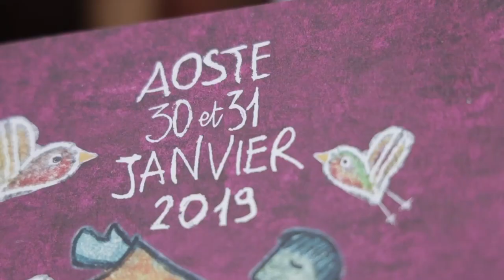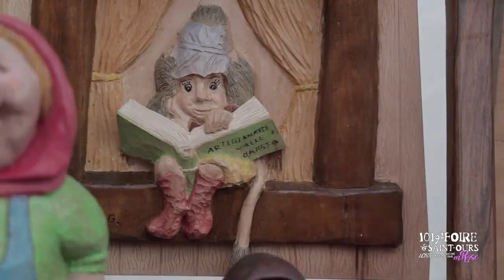1019 Foire de St Ours en Rose